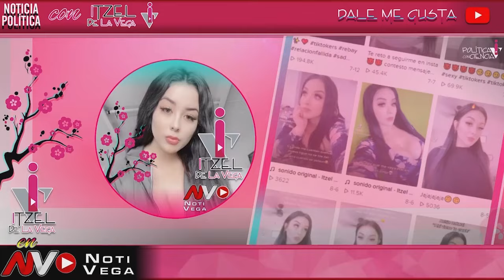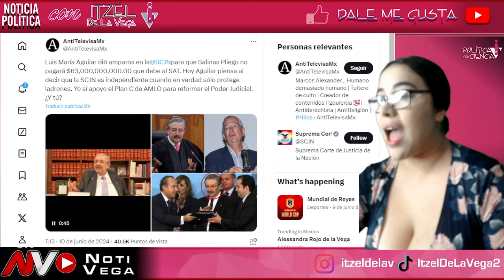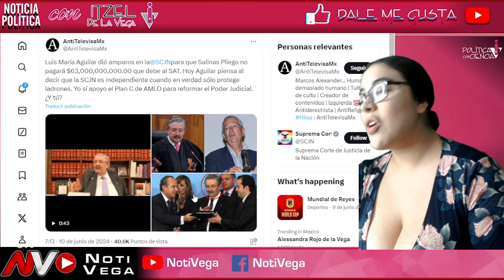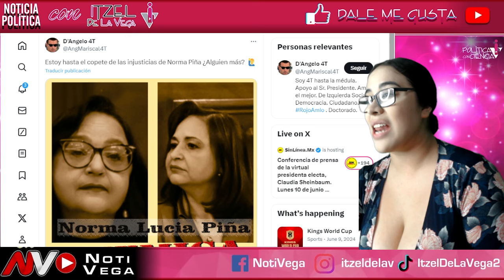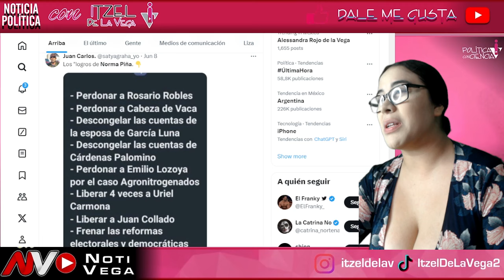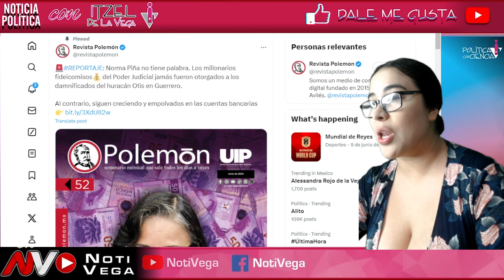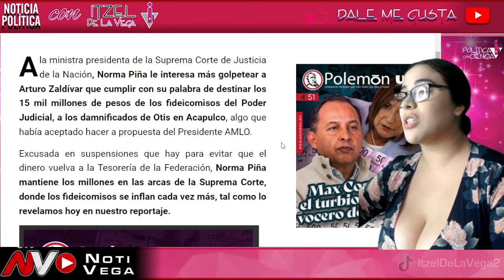C4BRON4 NORMA PIÑA ¡NOS VIO LA CARA! CONTINUAN FIDEICOMISOS MILLONARIOS ¡SALEN A LA LUZ SUS CHEQUES!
¡QUE HORRIBL3! YA NO TIENE NI UNA GOTA DE VERGUENZA